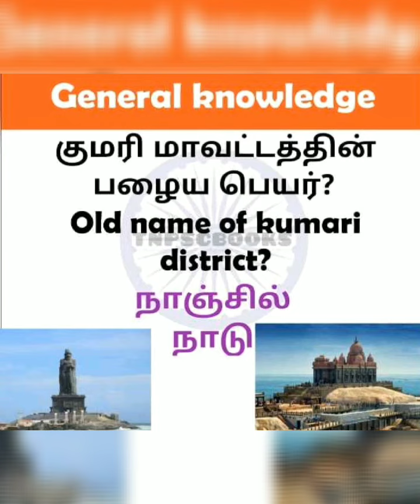General Knowledge Question of TNPSC : தமிழில்